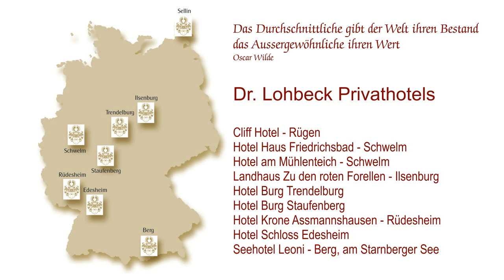grafodesign Trendelburg präsentiert: Heiraten auf der Trendelburg - Rapunzels Traum - Auflösung HD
grafodesign präsentiert: Hotel Burg Trendelburg, eine märchenhaft romantische Ritterburg in Nordhessen sehr authentisch mit 700-jähriger Geschichte. Ein Traum für Ihre Hochzeit - das Standesamt Trendelburg ist integriert.